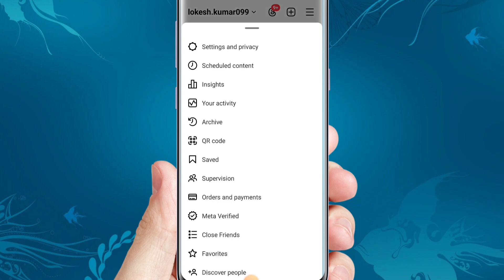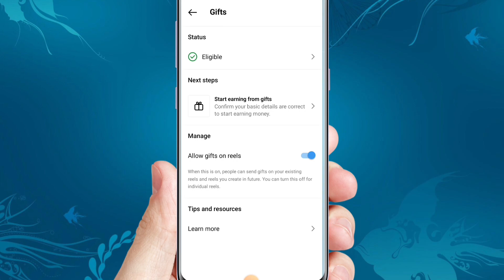Instagram से पैसे कैसे कमाएं | Instagram Send Gift On Reels Setup | Instagram Gift Option Setup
Instagram से पैसा कैसे कमाएं Instagram par send gift on Reels setup kaise kare instagram gift setup | Instagram gift option setup | Instagram gift | Instagram payout account setup  2024 |

is video me maine btaya hai ki Instagram me gift setup kaise kar sakte hain ya instagram monetize kaise kar sakte hain. is video me maine bahut hi saral bhasha me aur asan bhasha me instagram se paise kaise kamaye ke bare me bnaya hai.

instagram, youtube, facebook, technology se related koi bhi problem ho sab ka solution is Channel LK Gyan Par btata hun. to Please Subscribe kijiye mera LK GYAN Channel Ko aur bell icon ko bhi press kar len taki jab bhi video dalun sabse pahle aapke pass pahunche.

Your Queries Solved - :

1. Instagram gift option
2. instagram gift earning
3. instagram gifts ineligible problem
4. instagram gifts monetization
5. instagram gift option setup kaise kare
6. instagram gifts on reels
7. instagranm gift option setup
8. how to set up gifts on instagram reels
9. how to set up send gift on instagram
10. how to setup gift option in instagram 2024
11. how to setup gift on instagram
12. how to setup gift option in instagram
13. instagram gift option setup signature
14. instagram gift option setup bank account
15. instagram gift option setup tax information
16. instagram gift option setup kaise kare 2024
17. instagram gift me bank account kaise add kare
18. instagram gift option bank account problem
19. instagram gift gst number
20. instagram gift option gst number
21. Instagram gift option setup anshul shakya tips
gift setup 2023
instagram gift option setup kannada
how to setup gift option in instagram malayalam
how to setup gift option in instagram in telugu
how to setup gift option in instagram tamil
how to set up gift on fortnite
how to set up gifts on twitch
instagram gifts eligibility
instagram gifts
instagram star setup kaise kare
instagram me gift setup kaise kare
instagram star setup hindi
youre currently unable to monetize problem
instagram gift message
instagram gift bank account
instagram par gift banakar message kaise bheje
instagram gift kaise banaen
instagram par gift banakar kaise bheje
instagram gift option bangla
instagram gift option band kaise kare
instagram mein gift banakar kaise bheje
instagram gift bangla,instagram gift tax information
instagram gift tax information problem
instagram gift tax information tamil insta gift tax
instagram gift tax information malayalam
instagram gift earning tax information
instagram gift earning gst numberhow to send gift on instagram2024
Instagram gift, Instagram gift option setup
Instagram monetization
Instagram payout account setup
how to enable gifts on reels
how to enable send gift on instagram instagram gift option
instagram gifts
instagram gifts on reels
instagram gifts on reels setup
instagram reels gift kaise enable kare
instagram reels gifts
instagram reels gifts monetization instagram reels monetization
instagram reels send gift
instagram reels send gifts how to send gift on instagram reels